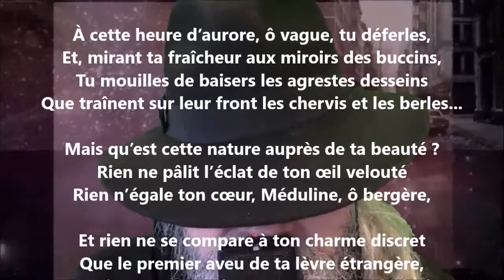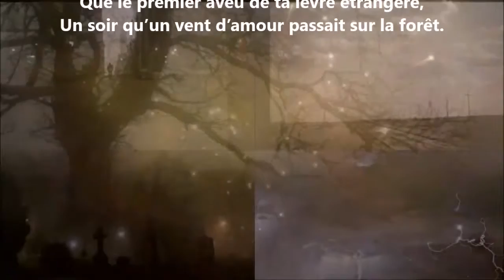Sonnet de Méduline - Arthur de Bussières lu par Yvon Jean